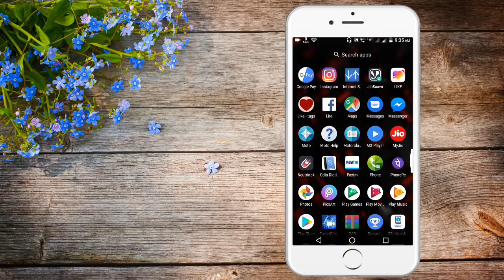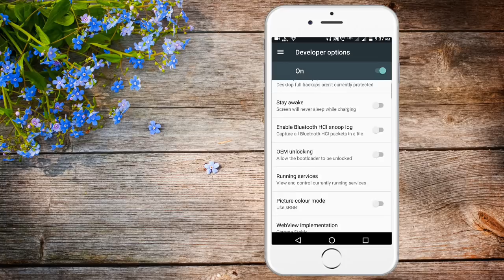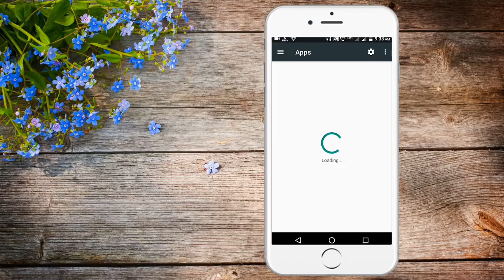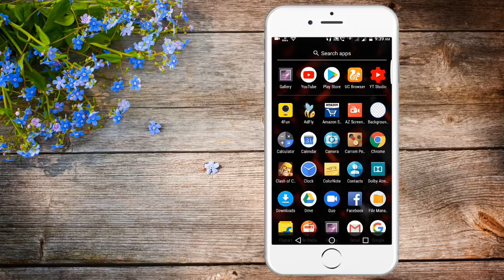ଏବେ ହିଁ ସେଟିଂ ଟି ଫୋନ ରେ କରିଦିଅନ୍ତୁ - How To Disable Developer Options - Android Secret Settings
Ehi Video Re Dekhibe Jadi Apana Developer Mode Ba Options Ku turn off ba remove ki disable karibe Dekhntu nahele apana nka phone hang Hejiba Pura Android Ra Secret Settings